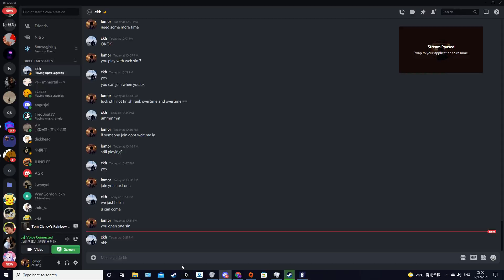R6 sry lung ==